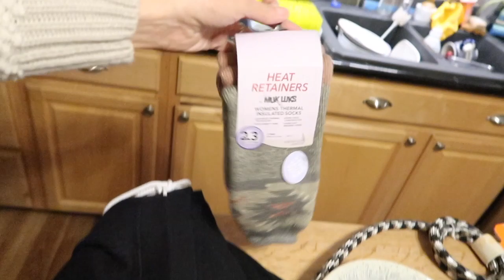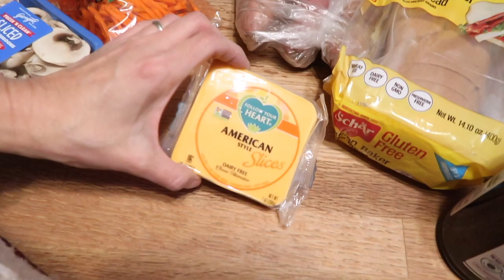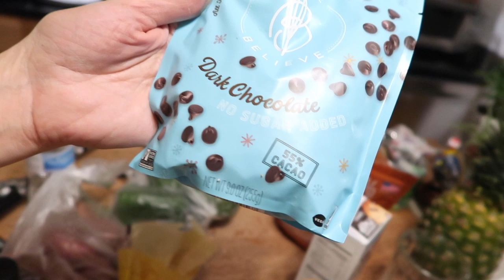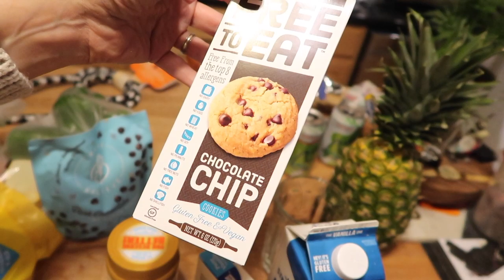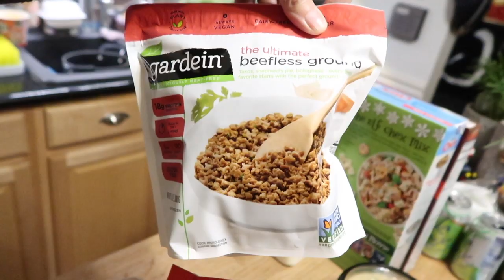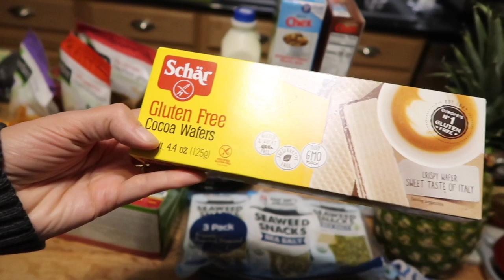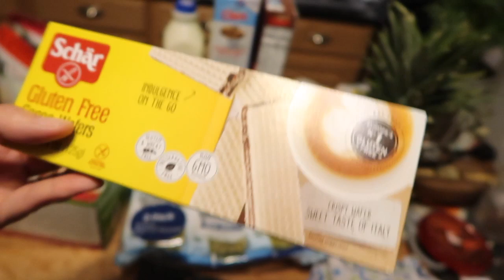Weekend Wrupdate #7!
Weekend Wrupdate #7! (11/15, 16, 17/19)
Oh boy it's the whole weekend in one vlog! Lot's of shopping! I made a mistake in the video - the fake meat I bought is actually from the Smithfield Corp. on the down low under the pure farmland label. Yes, I know it's a meat company and I'm sure a lot of vegans/vegetarians aren't for that but I feel like it's a step in the right direction and I'm going to reward a company that makes products I want with my $$. Thanks for all your support - we much love you!

ON THIS DAY:
1 Year Ago:
2 Years Ago:
3 Years Ago:
4 Years Ago: